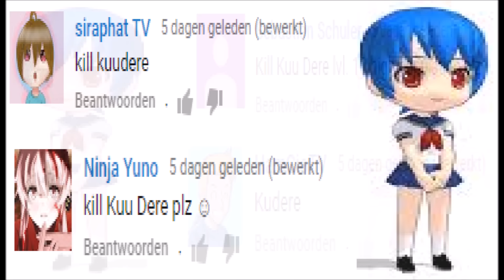MISSION MODE : KILL KUU DERE (Lv.10 DIFFICULTY) | Yandere Simulator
This is from the November 19th update build
Even more people choose my next target to be... KUU DERE
No hard feelings right?
Target down! returning home..